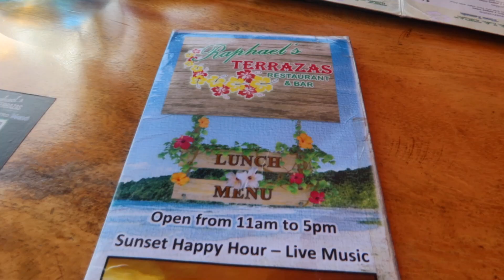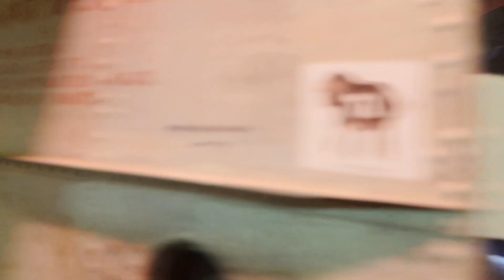Costa Rica Part 2 (VLOG)